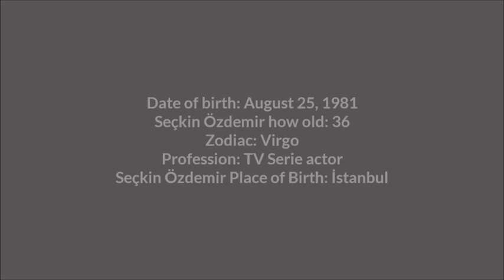Lifestyle of Seçkin Özdemir,Networth,Income,Affairs,House,Car,Family,Bio